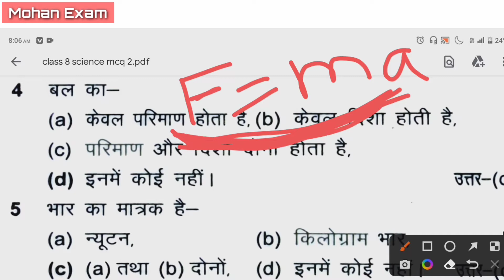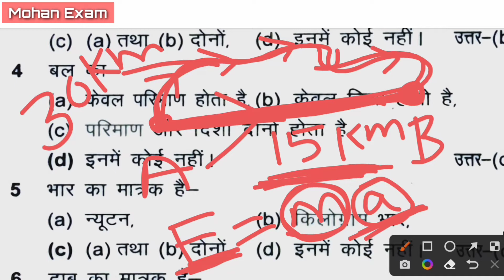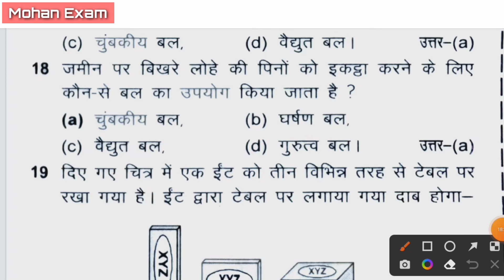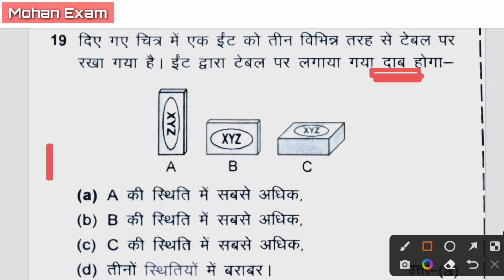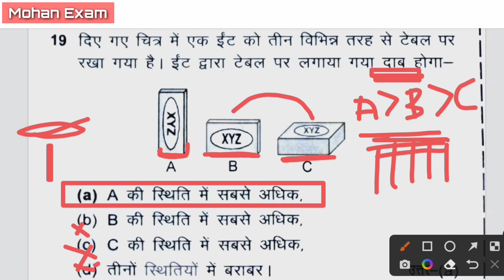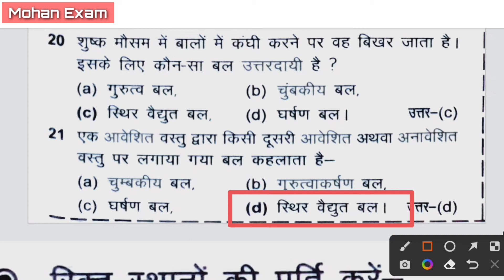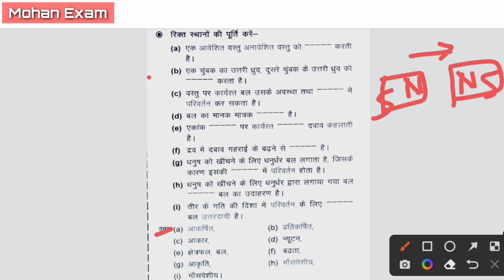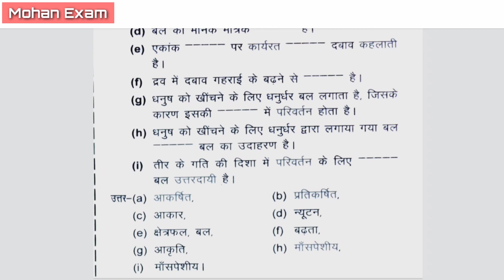class 8 science objective questions chapter 6 | बल एवं दाब | Force and Pressure | JCERT| MCQs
. Mohan Exam .